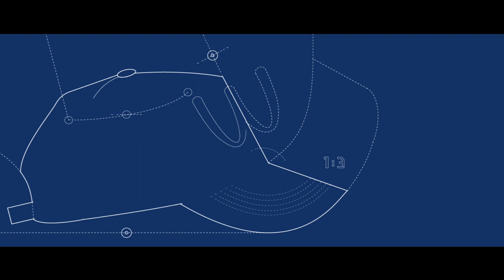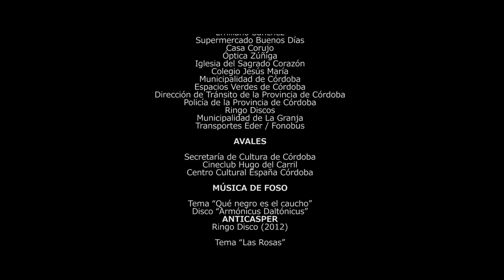EL MOVIMIENTO - Cortometraje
FICHA TÉCNICA

Lucas Ferraro, Santiago Pedrero, Pablo Martella, Lucas Escariz, Paula Lussi, Francisco Colja.
Guión y Dirección: Lucas Asmar Moreno.
Producción: Pilar Diamante, Fernanda Rocca.
Asistencia de Dirección: Pipi Papalini.
Dirección de Fotografía: Mateo Massa.
Dirección de Arte: Gabriela Caro, Paola Raspo.
Vestuario: Macarena López.
Peinado y Maquillaje: Yanina González, Lucas Reiccholz.
Sonido: Erwin Otoño.
Música Original: Bosques de Groenlandia.
Montaje y Continuismo: Daniel Bertola.